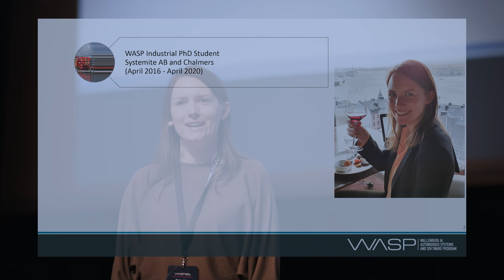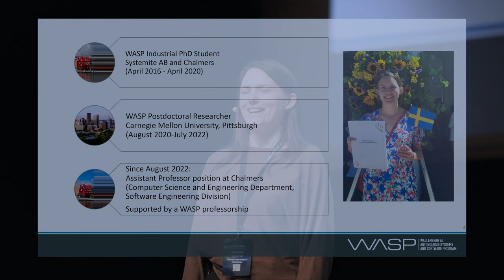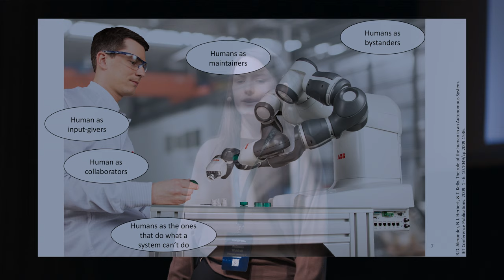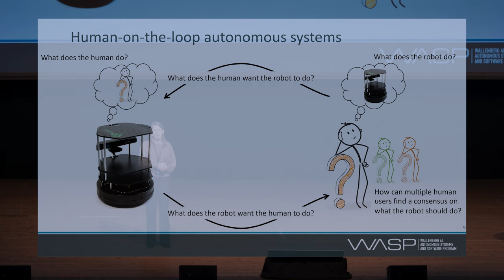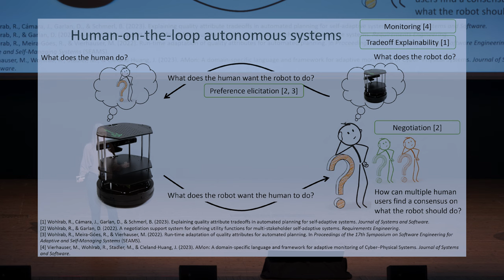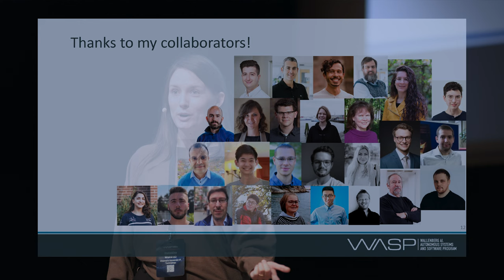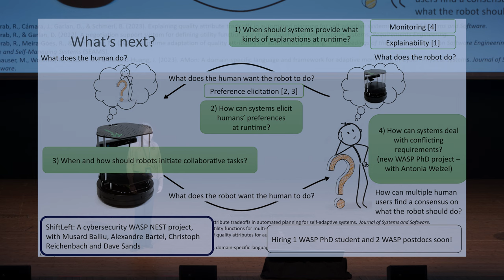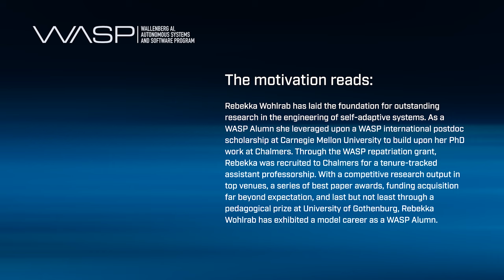WASP Alumni of the Year 2023 - Rebekka Wohlrab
In this talk, held at the WASP Winter Conference 2024, Rebekka Wohlrab - WASP Alumni of the Year 2023 - shares her story about the unexpected research career, her passion about autonomous systems and humans-on-the-loop, and her thoughts about future research directions.
Video: Peter Karlsson, Svarteld